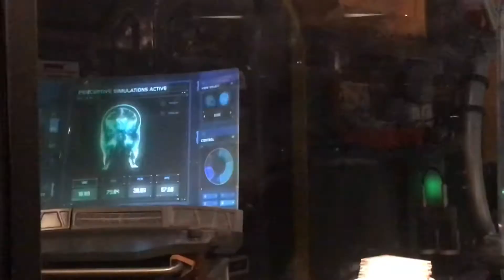Disney World Avatar/Pandora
Family Disney World Vacation November 2019